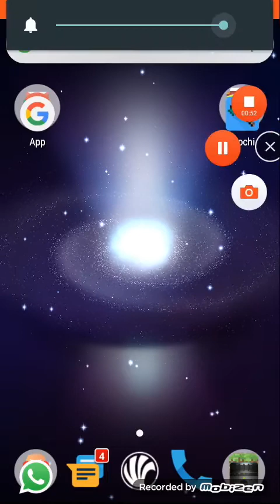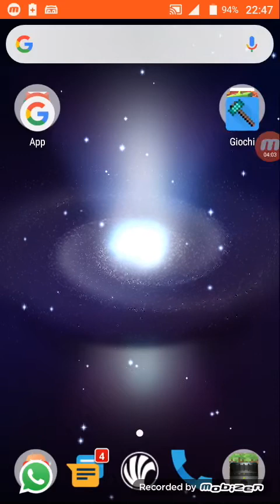Video asmr (scusate se si sente tutto male)